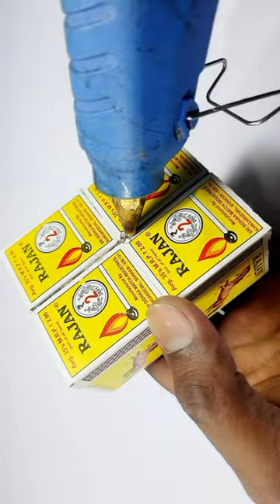Matchbox Rickshaw Van Cycle